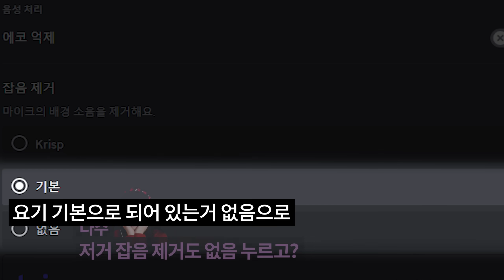그동안 즐거웠다 삼식아..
아니 인경님 잘하시는데?! ㅋㅋ